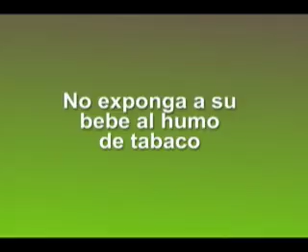CPR DVD for Infants & Children from Savi Baby - learn steps in English & Spanish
CPR DVD | CPR DVD infant | CPR DVD Child

Offers the latest guidelines from a certified American Heart Association CPR instructor.